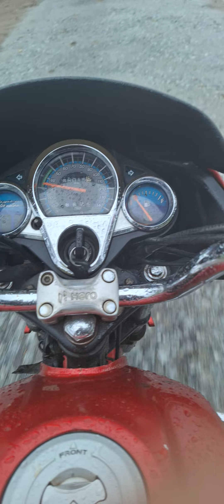"DANA" Cyclone in Odisha Land fall and the condition of habitats